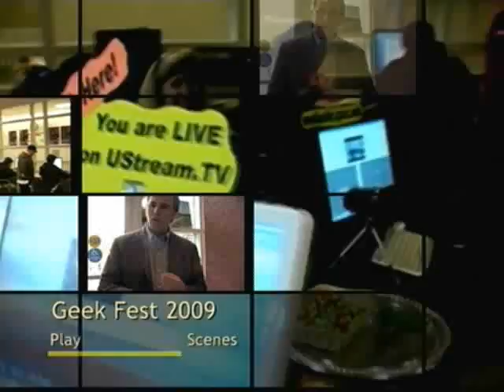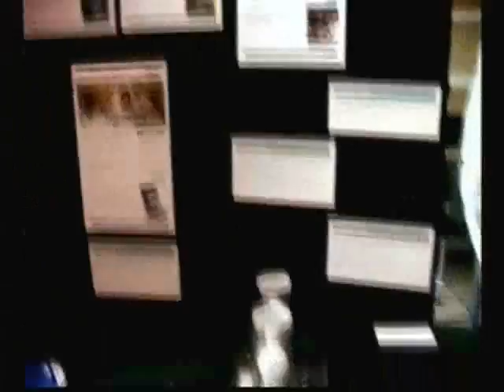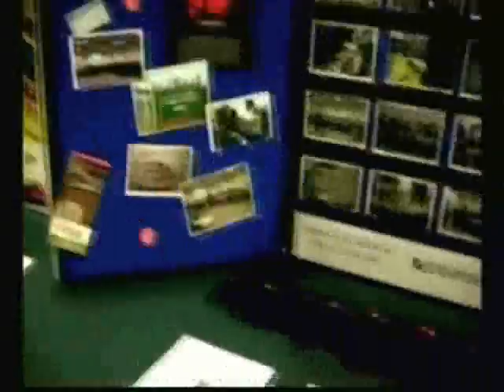THE Geek Festival 2009 @ Central Piedmont Community College (CPCC)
This is a pretty cool video short of people and attractions at THE Geek Festival 2009. This video was produced and provided to us by the outstanding creative technical people in CPCC's Videography program. Includeed are short highlights of CPCC's Simulation and Game Development (SGD) program, CPCC's Center for Sustainability (CFS), and much more. TGF2009 was hosted on November 12th at CPCC's Levine campus in Matthews, North Carolina (NC). For more information about THE Geek Fest, check-out the event web